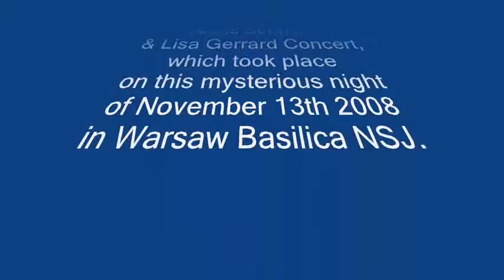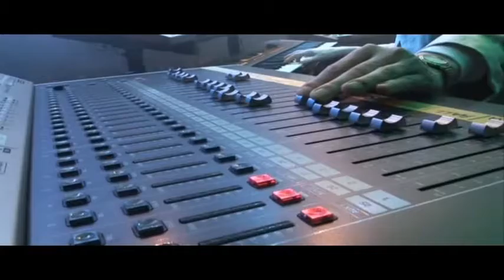Klaus Schulze & Lisa Gerrard - BAZYLIKA NSJ